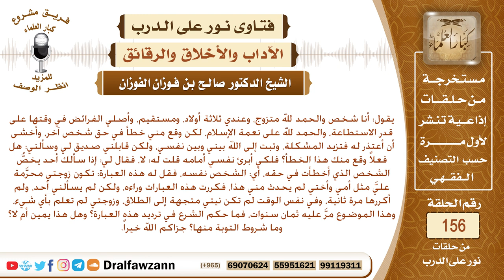يقول: وقع مني خطأ في حق شخص آخر، وأخشى أن أعتذر له فتزيد المشكلة، وتبت إلى الله ولكن جاء إلي..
نص السؤال: يقول: أنا شخص والحمد لله متزوج، وعندي ثلاثة أولاد، ومستقيم، وأصلي الفرائض في وقتها على قدر الاستطاعة، والحمد لله على نعمة الإسلام، لكن وقع مني خطأ في حق شخص آخر، وأخشى أن أعتذر له فتزيد المشكلة، وتبت إلى الله بيني وبين نفسي، ولكن قابلني صديق لي وسألني: هل فعلاً وقع منك هذا الخطأ؟ فلكي أبرئ نفسي أمامه قلت له: لا، فقال لي: إذا سألك أحد يخصُّ الشخص الذي أخطأت في حقه، أي: الشخص نفسه، فقل له هذه العبارة: تكون زوجتي محرَّمة عليَّ مثل أمي وأختي لم يحدث مني هذا، فكررت هذه العبارات وراءه، ولكن لم يسألني أحد، ولم أكررها مرة ثانية، وفي نفس الوقت لم تكن نيتي متجهة إلى الطلاق، وزوجتي لم تعلم بأي شيء، وهذا الموضوع مرَّ عليه ثمان سنوات، فما حكم الشرع في ترديد هذه العبارة؟ وهل هذا يمين أم لا؟ وما شروط التوبة منها؟ جزاكم الله خيراً.
السيرة الذاتية :
للاشتراك في قناة الشيخ صالح الفوزان

رئيس الفريق
لمشروع كبار العلماء